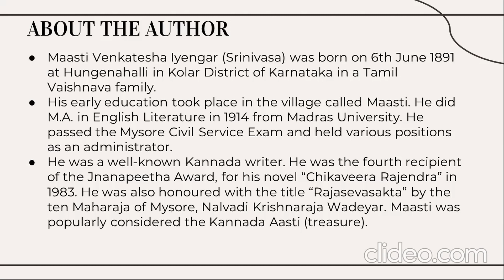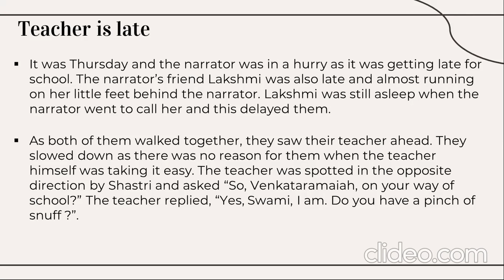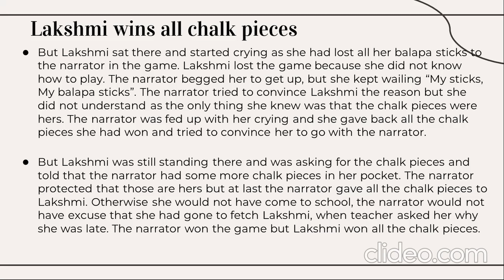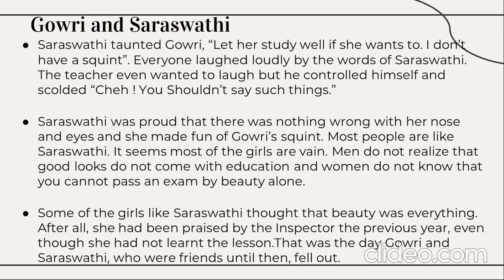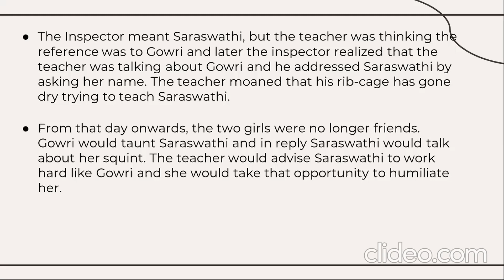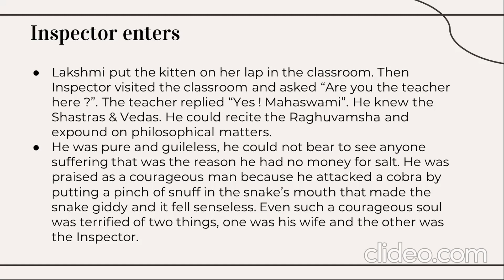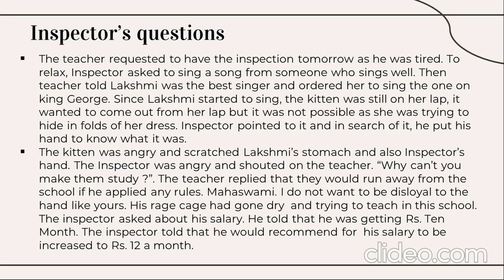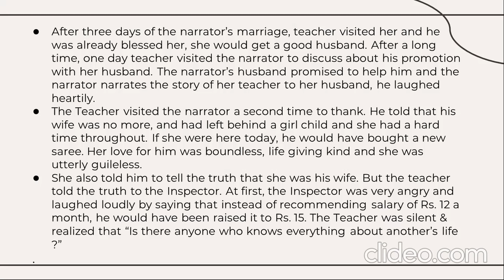Our Teacher - Story by Masti Venkatesha Iyengar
1st Sem. B.A.- English - BU/BNU
Watch the other lessons :